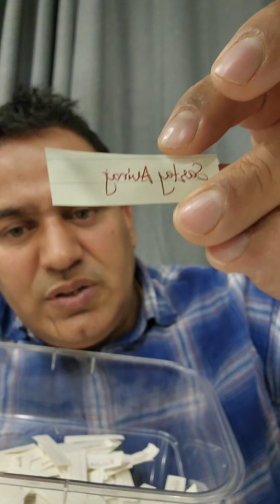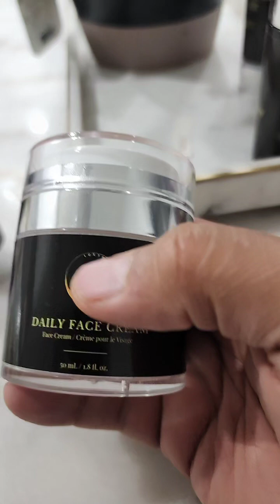how we do giveaway every evening luxyh skincare